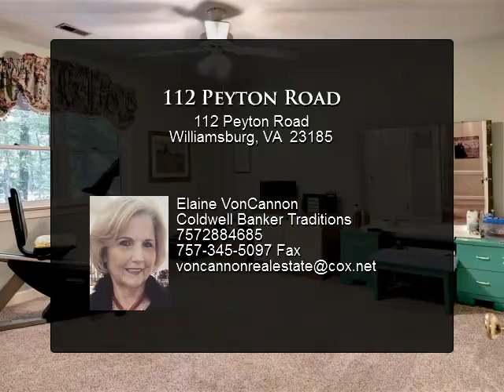112 Peyton Road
If you love Colonial Williamsburg then you will love this home! The home is located in the much sought after Kingsmill on the James subdivision which is like being on vacation all year long! Beautiful Georgian 2 story home which features a kitchen that will delight the chef in you with its 5 burner Viking stove top range, SS appliances and granite counter tops. Wonderful custom built sunroom that looks out over a .67 acre wooded lot that has a patio and deck which is perfect for entertaining. 4 bedrooms, 2.5 bath and a large bonus room which may be used a 5th bedroom or rec room. Hardwood floors throughout the 1st floor, great traffic flow! Leaf guard gutters, Pella windows & doors. Tons of storage and a walk up 3rd floor attic with a cedar closet.

Presented By:
Elaine VonCannon, Coldwell Banker Traditions